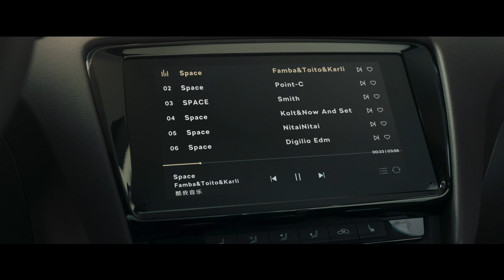Brand Video Long Version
Invent you better life (Nutze deinen Ideenreichtum und deine Kreativität, um dein Leben spannender, interessanter... besser zu machen)